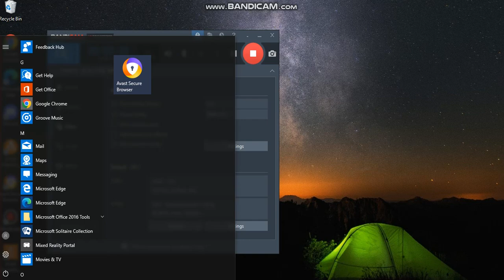how too add characters too a new screempack.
so i was try too add some caracters on a screempack on mugen but i need too do it how but i can't find a character file of it.